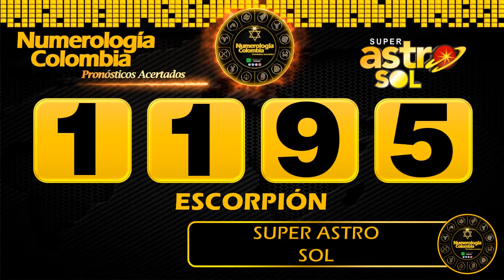Resultado de ASTRO SOL del Sábado 05 de junio de 2021 | SUPER ASTRO 😱💰💰💰💰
Resultado de Astro Sol Sábado 05 de junio de 2021
Astro sol del cinco de junio
Super Astro del cinco de junio